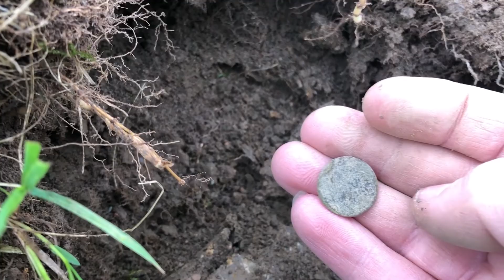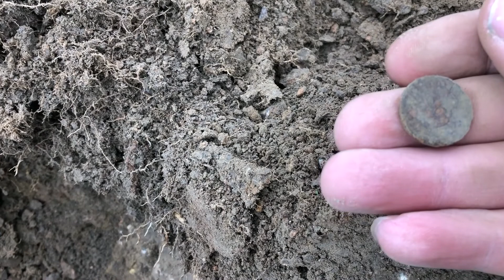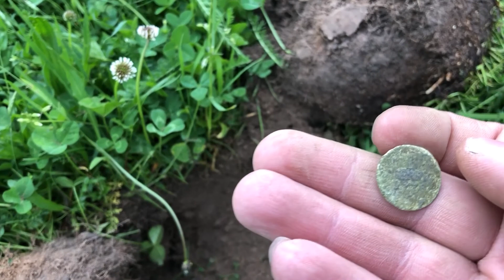MÁRTY DETEKTORING HP - NEDĚLNÍ KLASIKA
Zdravím ,
po delší době jsem se dostal na jednu krásnou loučku a tak se dnes podělím.
Nálezy skromné ale to přeci nevadí.